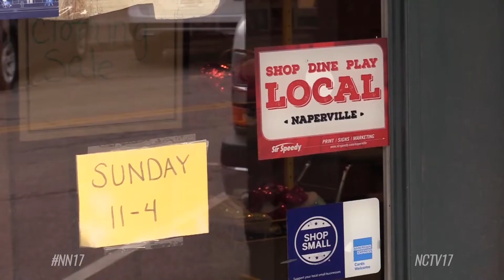Shop Local This Holiday Season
No matter who you’re shopping for this holiday season, the Downtown Naperville Alliance reminds you to shop local.

Though online retail continues to grow in popularity, shopping local has a great list of benefits.

“No doubt the war of online shopping is real but [if you] support these businesses, they stay open they stay employed, it’s the fabric of our community,” said Downtown Naperville Alliance Executive Director Katie Wood. “So we really, really hope people choose to do their holiday shopping [with us] this year.”

When you shop at local businesses, more money stays in the community. Wood said Downtown Naperville has a diverse mix of local shops and national chains.

“Downtown Naperville is such an authentic, historic, beautiful downtown and we have over 300 businesses down here,” said Wood.
“So you’re going to get just about anything you want for the people on your wish list so we just really encourage people to shop locally, shop downtown.”

And if you’re stuck on what to buy for someone, Wood suggested a Downtown Naperville gift card, which is accepted at more than 150 locations.